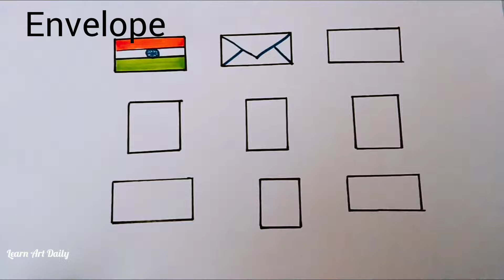How to draw rectangular shape objects | easy drawings